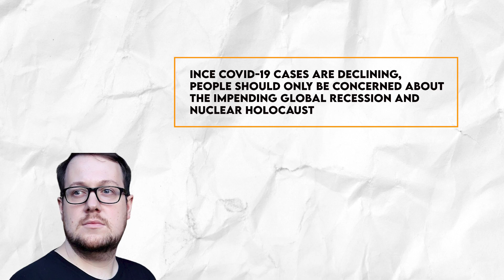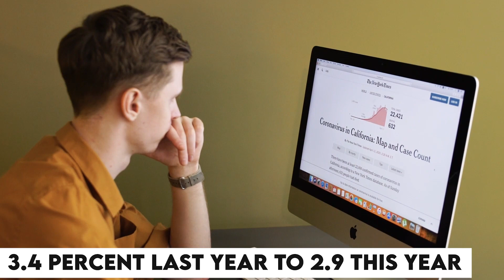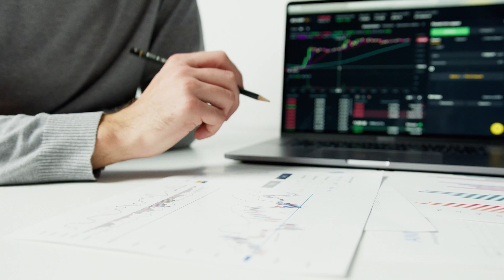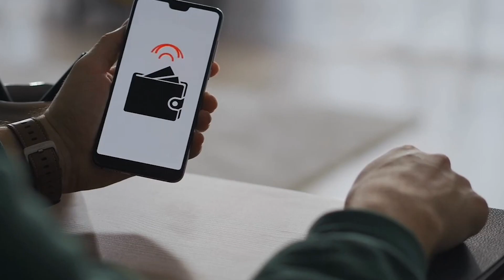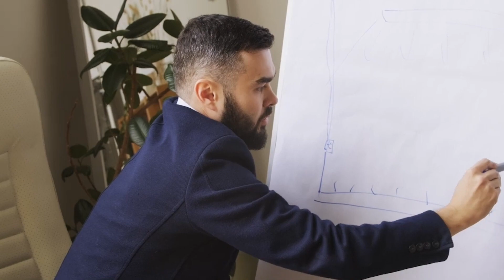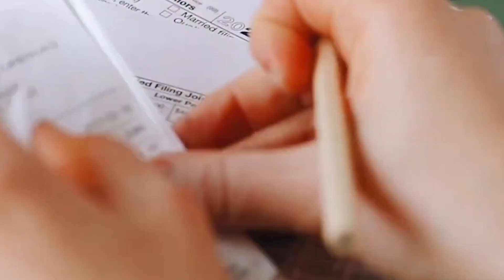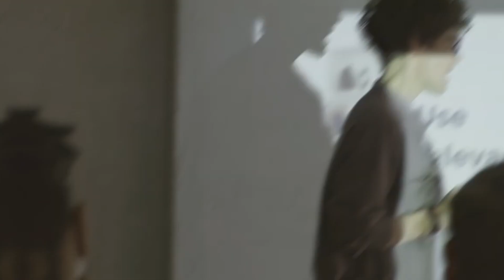Elon Musk Explains The Terrifying Financial Crisis That Is Coming To America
Elon Musk predicts that in the upcoming months, we will see a recession comparable to the one of 2009. It may continue until the spring of the next year, 2024, according to his projection. In this video, we'll highlight Elon's top tips for surviving and thriving during a recession.